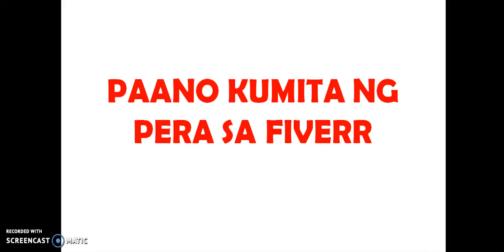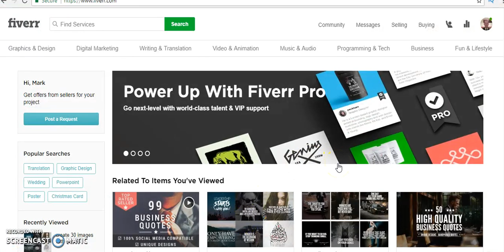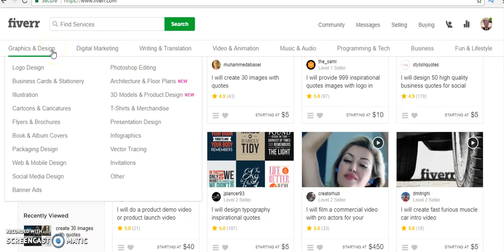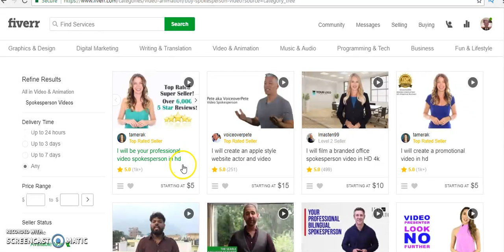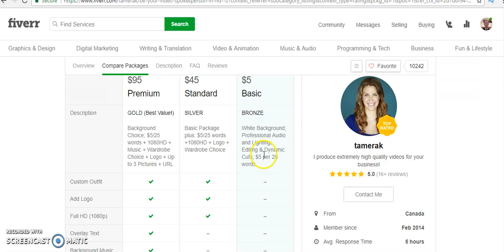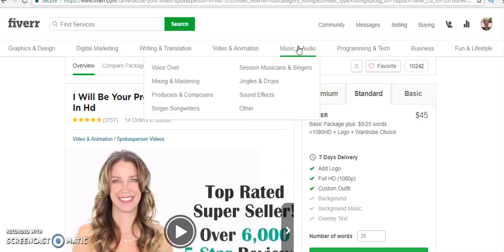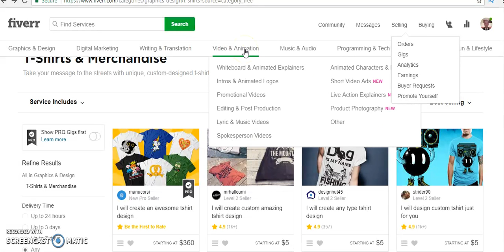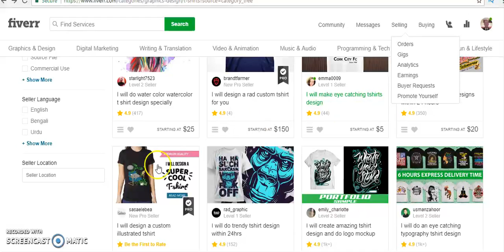Paano Kumita Ng Pera Sa Fiverr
Ang Aking Number 1 na Recommended Paano kumita sa online
Punta ka lang dito:

👉Make Money From YouTube With No Filming,  No Marketing with No Website!

Mag sign up ka ng free account sa Fiverr